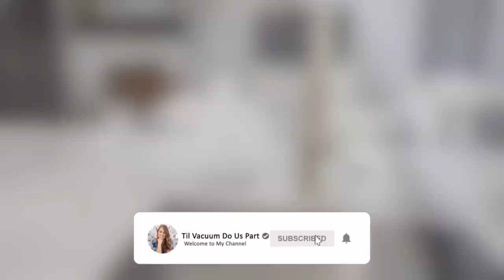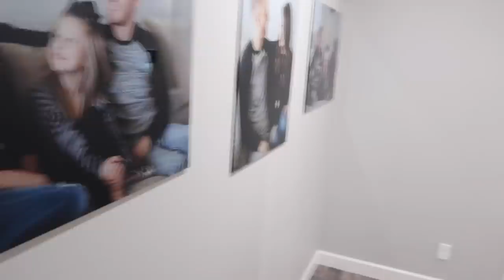MESSY HOUSE CLEAN WITH ME 2021 | 2021 BEST CLEANING TOOLS | SPEED CLEANING MOTIVATION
MESSY CLEAN WITH ME 2021 | 2021 BEST CLEANING TOOLS | SPEED CLEANING MOTIVATION
Hey guys, this will be a fun video today because I am showing you some of my favorite cleaning tools that will actually SAVE you lots of money! I'm also showing you a TikTok hack that I use to save tons of space! Thank you to E-Cloth for sponsoring today's video, I have used their products years before I started YouTube and I'm never turning back!

My Comforter
My Shoes

Wall paint color in my house: Sherwin Williams Repose Gray

Chapters Added:
0:00 - Intro
0:58 - Laundry Motivation
3:12 - Master Bathroom Tidy Up
4:38 - Master Bedroom Tidy Up
6:30 - Dusting
10:49 - Folding Laundry
12:36 - Kitchen Cleaning
17:40 - Living Room Tidy Up
19:46 - Chase's Office Cleaning
21:33 - TikTok Plastic Sack Hack
27:11 - Vacuuming